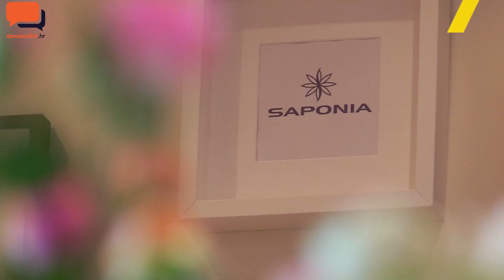POSAO IZ SNOVA: Kako je biti PR stručnjak u agenciji PR365?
Alen Žigić (18) iz Bošnjaka dobio je priliku da provede dan u jednoj od najpoznatijih agencija za odnose s javnošću u Hrvatskoj - PR 365 Komunikacije. Ondje se našao u sklopu projekta portala danasradim.hr i 100posto.hr, koji omogućuju mladim ljudima koji tek pristupaju tržištu rada da svoje prve korake isprobaju kod poslodavaca po njihovoj mjeri.